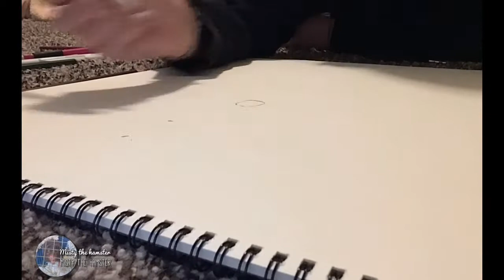Drawing An Animal Part 1! | read description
Musician: Rook1e

I’m drawing one of life with rabbits bunny’s!